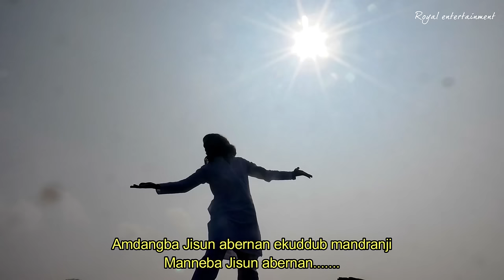Mandrengnan Jisun Full song//Abhi//Chinna//Mahesh buya